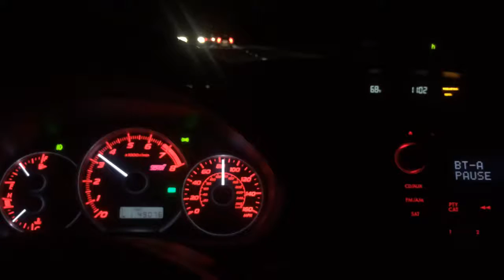Speeding Prius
Prius going 20mph over the speed limit!